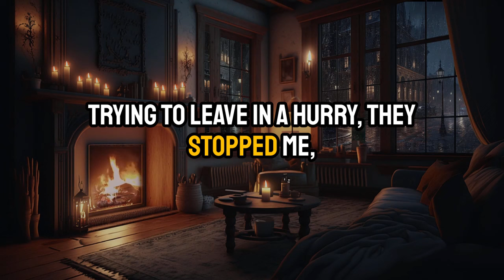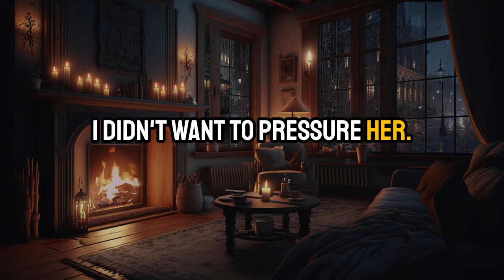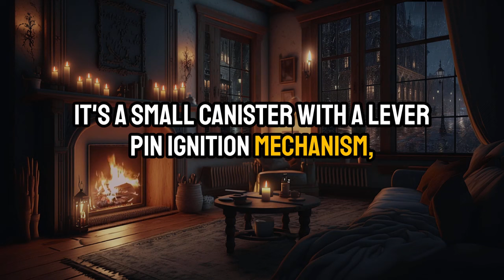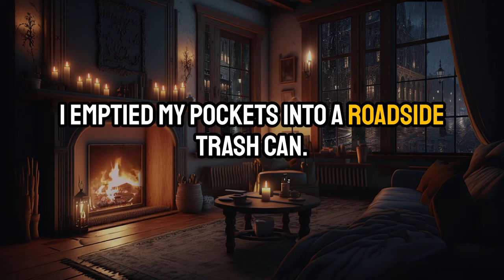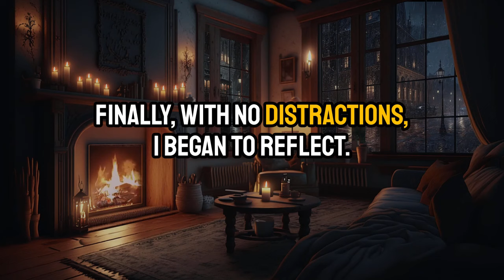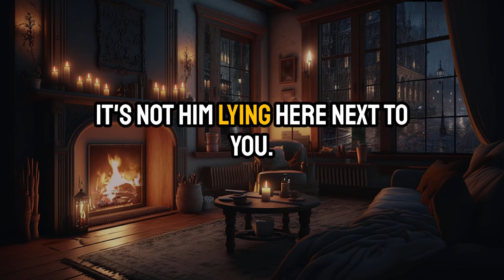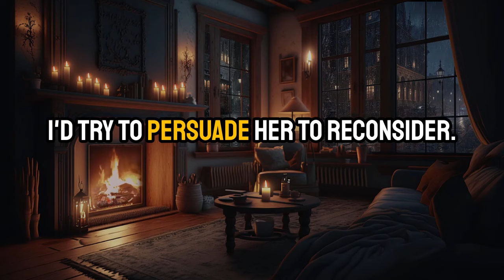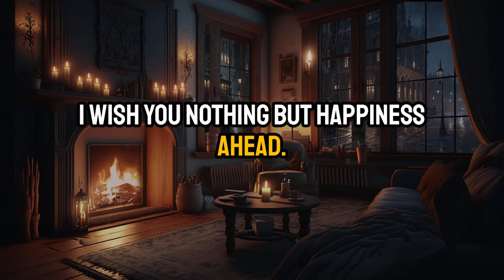My Cheating Wife Lost Her Tongue: A Story of Revenge and Regret